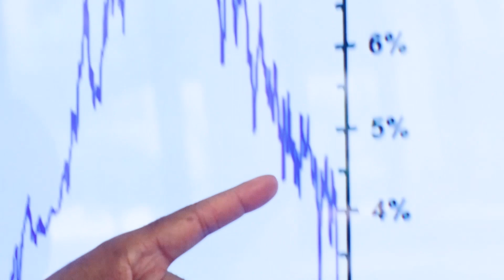Top San Diego Realtor - It's a numbers game! Zap is in it to win it with you!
The home-buying process can be complicated and confusing. We were running numbers and calculated interest rates to make sure they got a great deal. They have the record for the best deal (lowest purchase price for their home size) in their community in the past year! This is how we make the home-buying process fun and easy to understand. Here is a sneak peek into what our friends Cody and Diana experienced buying a house with Zap Martin in San Diego.

Zap Martin is the team leader of The Martin Group at Big Block Realty. He is in the top 5% of all 1,000 plus agents at his real estate brokerage. As an expert in his field, many buyers, sellers, and investors work with Zap Martin in San Diego and surrounding areas.

Connect with Zap 👇
The Martin Group (San Diego/Riverside County/Orange County)
DRE 02013222
Big Block Realty DRE 01885775

To work with Zap and his team, please contact him by going

Zap Martin, MBA
Realtor® | Investor | Educator
The Martin Group at Big Block Realty